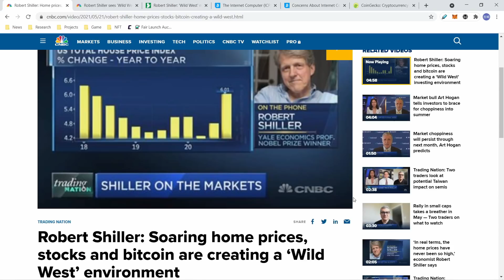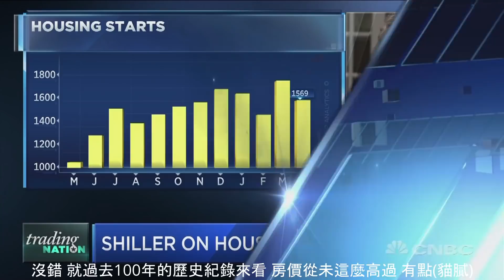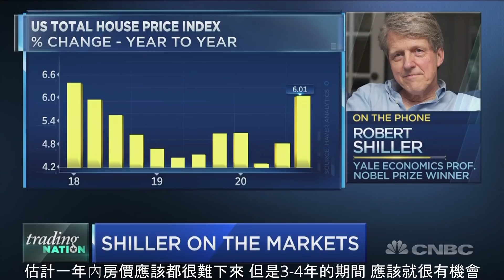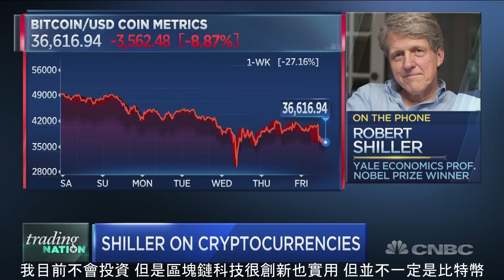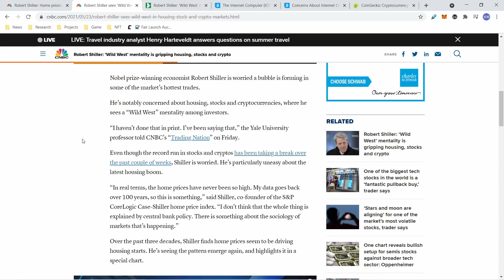比特幣牛市熊市 諾貝爾得主認為?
加密貨幣虛擬貨幣市場 到底是牛市還是熊市 還是要看整體經濟的趨勢 以目前美國股票和房地產來看 雖然經濟狀況並不好 但是市場還是呈現了一個相當令人好的投資氛圍 這個情況雖然短時間應不會有所改變 但是過了之後 面臨到的應該是整個趨勢的下跌

免責聲明: 所有資訊都是公開網路訊息 任何內容都純屬個人意見 並未提供任何財經或投資的建議
                  所有加密貨幣或是相關的產業 都是有一定的風險 請大家做好自我風險評估

Channel Support ETH Address: 0x3F13E99BC3EdC12B3D2CC11190f85d9f949F3829